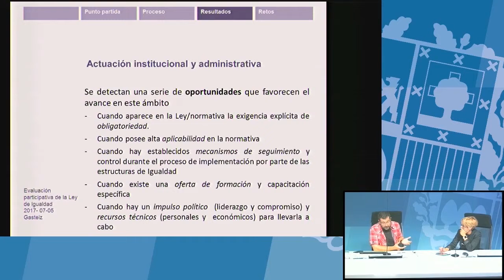Se avanza cuando existe una oferta de formación y capacitación